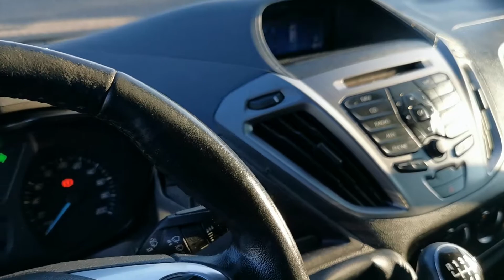Kleyn Vans - FORD TRANSIT CUSTOM 2.2 2016 218,540 km